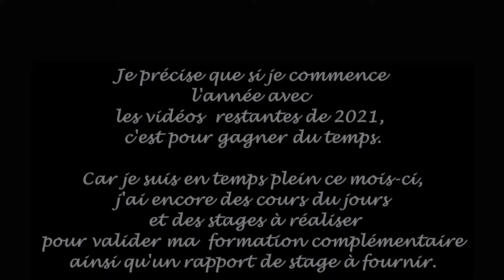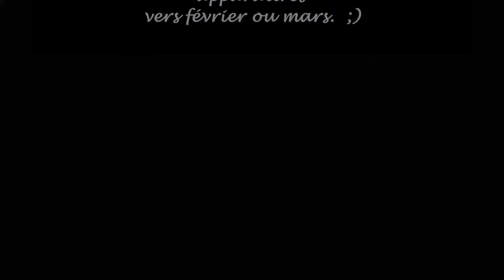Mes projets pour 2022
↓ Déroule, poyon, y a des trucs intéressants écrits ici ! ↓

Salutations !

Voici ma 1ère vidéo officielle de 2022 où je te parle simplement des envies et des projets que j'ai pour la chaine.

Si tu as des idées et/ou des envies de vidéos en particulier, n'hésite pas à me le partager :)
J'essayerai de répondre à ton souhait dans la mesure de mes moyens.

*** Miouzik***

“Intro” Introduction d’Harry Potter et le prisonnier d’Azkaban.
Le sorcier appartenant à JK Rowling ; les films à cette dernière et à Warner Bros

 N’hésite pas à me laisser une trace de ton passage, je réponds aux commentaires.
Si tu as tout lu, pleins de bonnes ondes sur ta tête.
Gros bètches